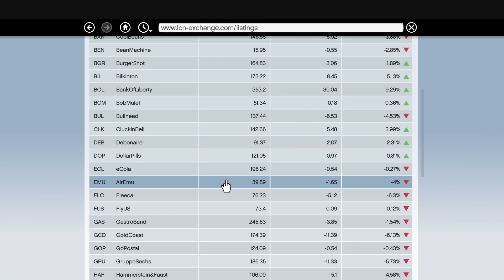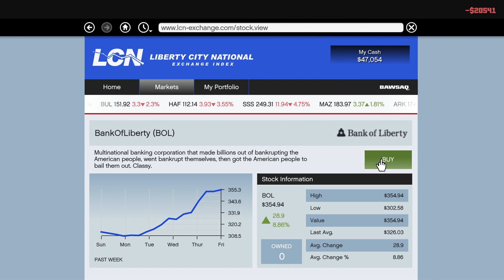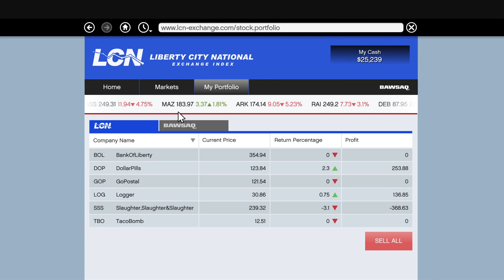GTA V Ep13 - Trevor is a CRAZY DUDE! Doing all kinds of sh*ooit with him ;)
Trevory boy is a crazy, crazy dude for real man. We did some crazy shoooit with him this time. Franklin and Michael are laying low in Los Santos for a while now after the Jewelry Store Heist so we only have Trevor to play with right now. We have to do still a few story missions and go looking for Michael with Trevor and then we have all the three characters unlocked and playable! Anyways, I hope you guys enjoyed the video!